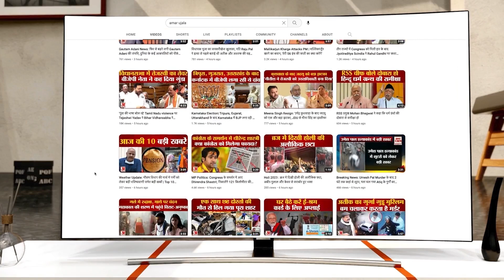G20 Summit: China की बड़ी गलती से कम होगी 55 देशों में Economic घुसपैठ!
दिल्ली में शुरू हुई जी 20 की बैठक में चीन ने अपनी कूटनीतिक मामलों में अब तक की सबसे बड़ी गलती कर दी।